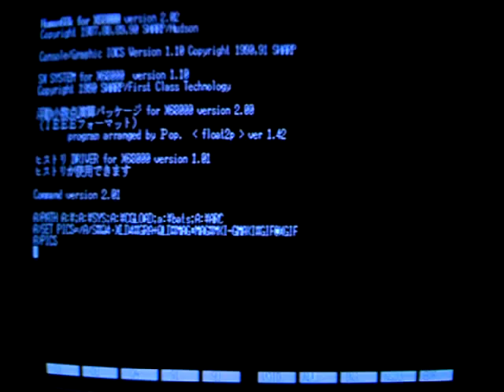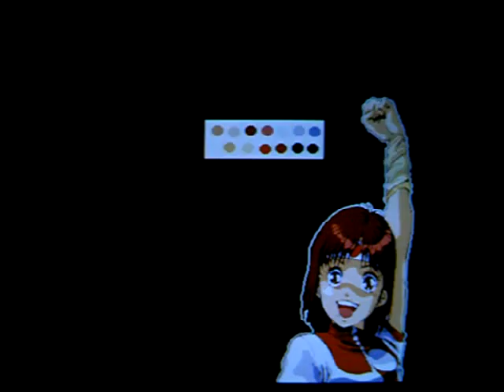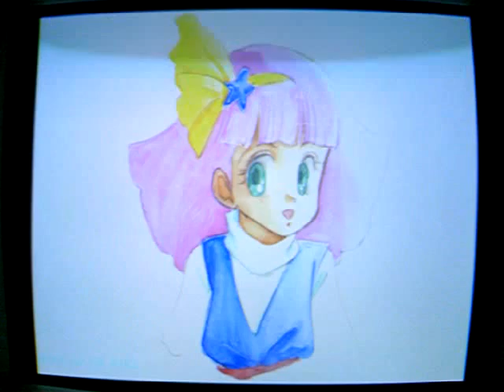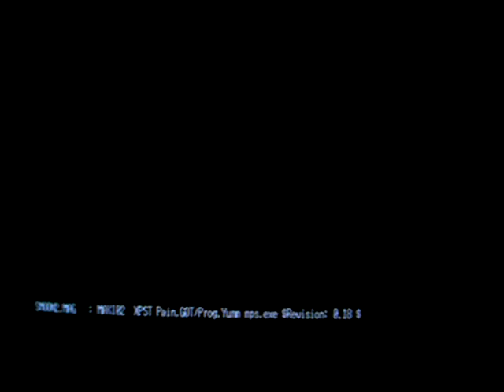1990年頃のPCによるアニメキャラCGデモ Part2 (Animation Characters demo for old PC)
CG demonstration of an animated character and a game character by PC around 1990.
PC is the Sharp X68000.
I also exhibit the demonstration which describes an animated cartoon character
of those days with the personal computer of the 1980s.
Compared with it, the personal computer of the 1990s can realize that the accuracy,
the color number, and processing speed of graphics have evolved.
However, for about 20 years ago, this demo from PC now,
but much less,
You can enjoy a nostalgic CG demo.

This is a homepage of koorogiyousyoku.
The retro PC game is introduced.
It is a game with a focus on the 1980s.

1990年頃のPCによるアニメキャラとゲームキャラのCGデモです、
パソコンはシャープのX68000です。
私は1980年代のパソコン(X1 and PC88)で
当時のアニメキャラを描写するデモもアップしております。
それと比べると1990年代のパソコンは
グラフィックの精度・色数・処理速度が進化していることを実感できます。
しかしこのデモも20年以上前の物の為、今のPCよりは大幅に劣りますが、
懐かしいCGデモとして楽しむことが出来ます。

レトロPCゲームの紹介をしております。
80年代を中心としたゲームです。